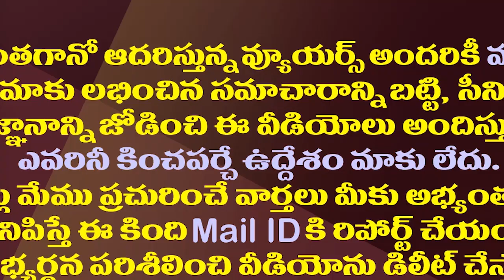చంద్రబాబు పవన్ కూడబలుక్కుని ఒకే నినాదం| Chandrababu And Pawan Have Started A New Slogan Against YCP